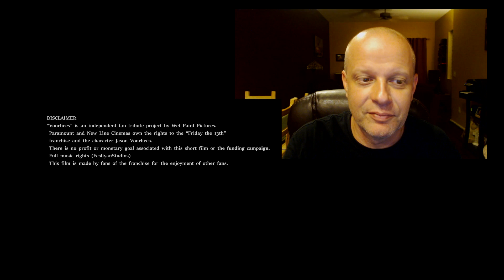"Voorhees" A Friday the 13th Fan Films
"Voorhees" A Friday the 13th Fan Film - Staring a Russian!